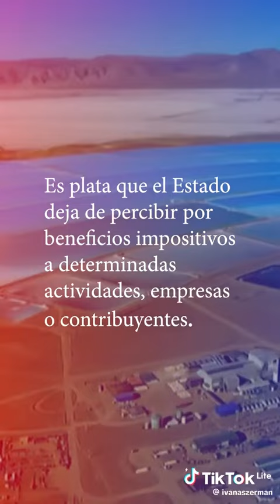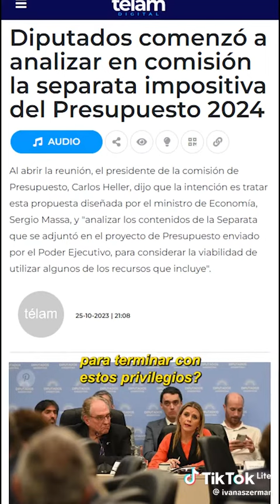"Privilegiar " a los Privilegiados es un lujo qué NO podemos Darnos.(4,75 del PBI)noamilei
POR IVANNA SZERMAN: LA FAMOSA SEPARATA TRIBUTARIA.